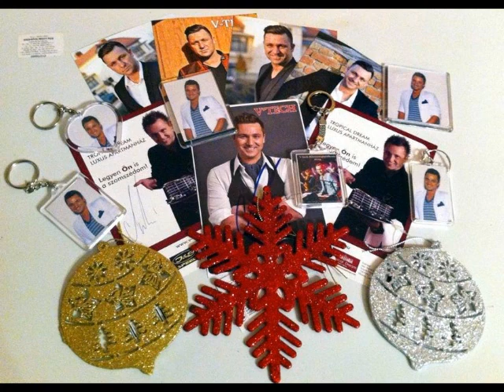V-Tech - Kefir interjú - Rádió Szentendre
Kecskés Tibor, Kefir interjút adott a Rádió Szentendrében